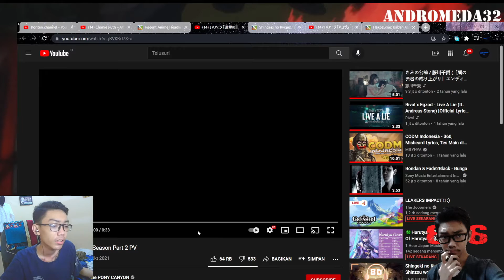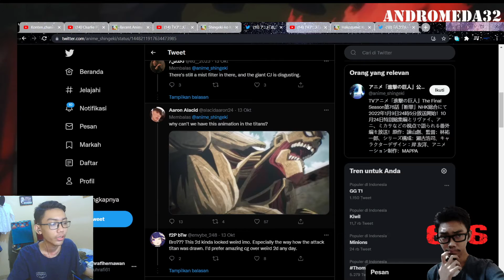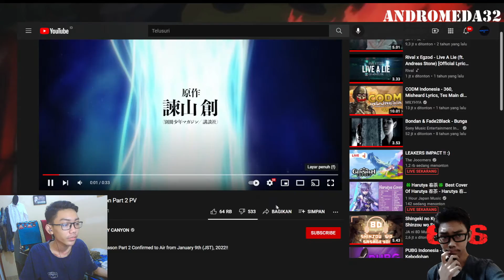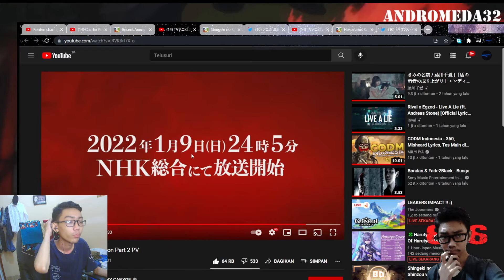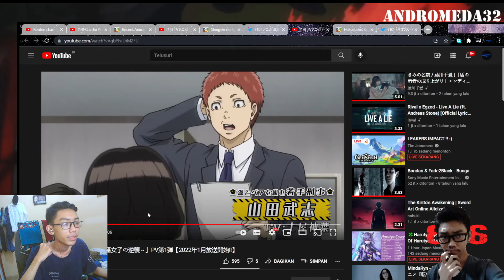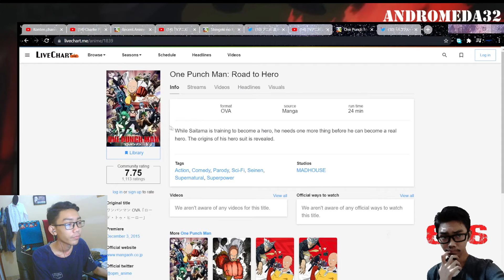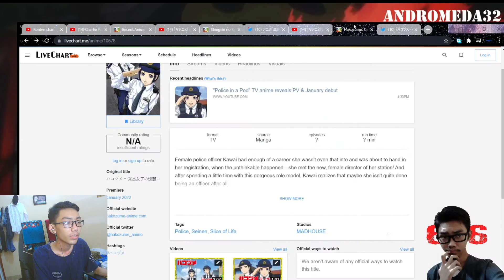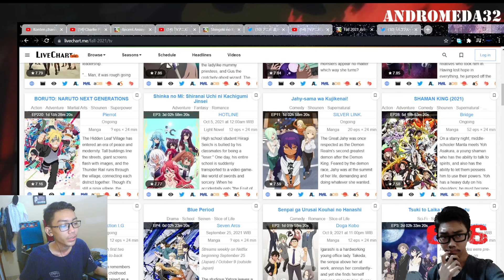reaction pv attack on titan final season dan Hakozume: Koban Joshi no Gyakushuu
pada video kali ini gua akan mengreaction pv dari attack on titan final season dan police in a pod.

intro0.2
backsound

Terima Kasih